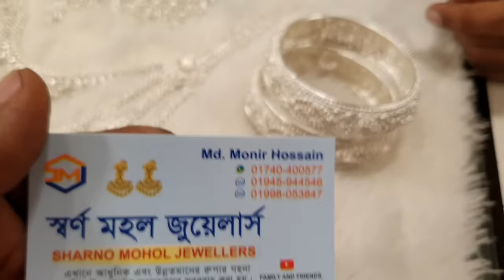সব ধরনের রুপার জুয়েলারী পাবেন // shorno mohol jewellers // Rupar jewellery // Forazi Channel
Rupar jekono product mon moto toiri korte ekhoni jogajog korun amader sthe. Rupa,Gold,Dubai one gram,Joypuri every kind of product in lowest price u will get in here. Do visit our showroom or order online.